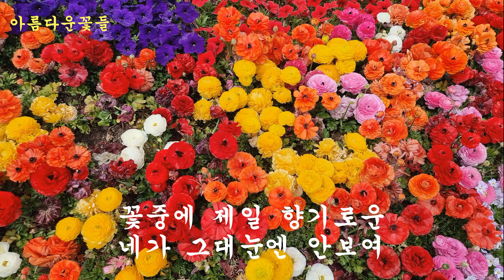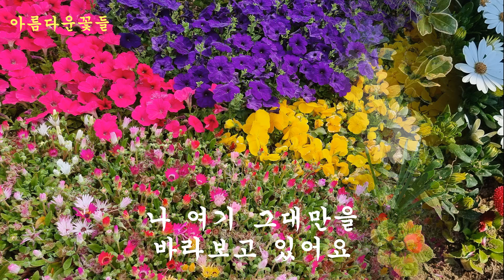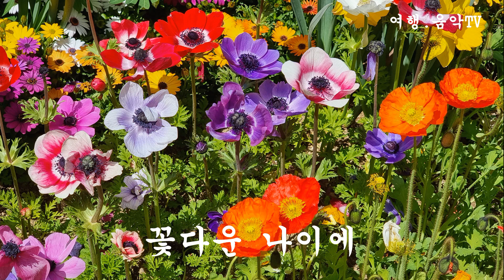가수/민지/꽃다운 여자/작사.윤도우/작곡.권노해만/(아름다운꽃)2023.01.04.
가수/민지/꽃다운 여자/작사.윤도우/작곡.권노해만/(아름다운꽃)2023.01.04.영상 즐거우셨으면 구독신청과 엄지척 부탁드립니다.구독은 사랑입니다